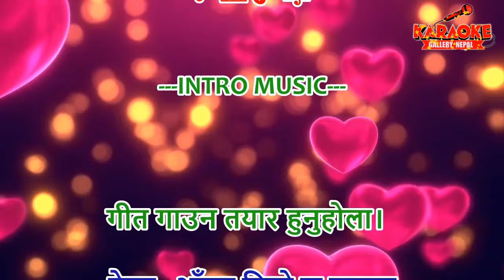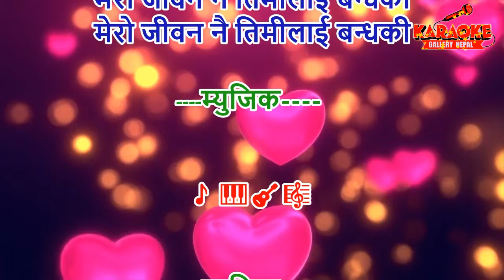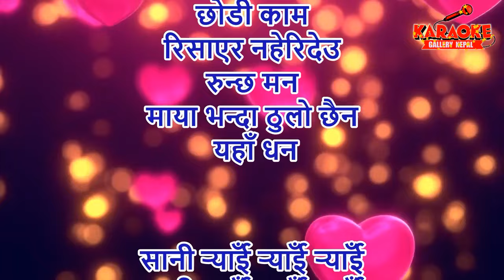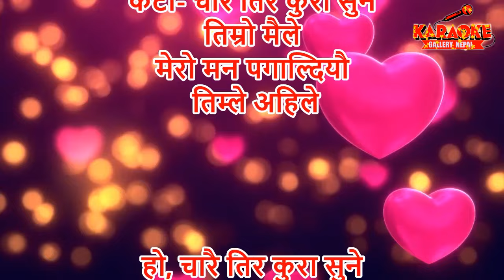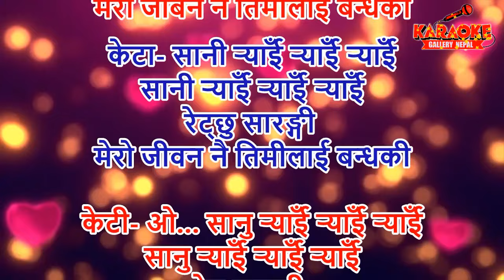Sani Ryai Ryai Karaoke || Duet Version || सानी र्‍याईँ र्‍याईँ || Satya Raj Acharya & Milan Newar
♬♪Song Credit🎵
🎼 गीत-  सानी र्‍याईँ र्‍याईँ र्‍याईँ
🎙️ स्वर- सत्यराज आचार्य, मेलिना अमात्य
✍️ शब्द- देव गहतराज
🎸 सङ्गित- देव गहतराज